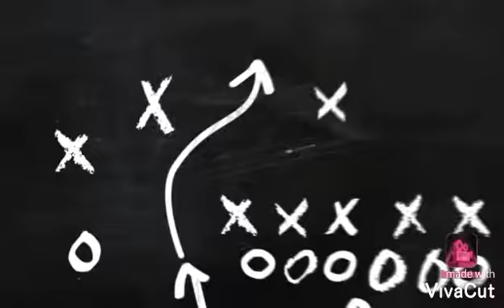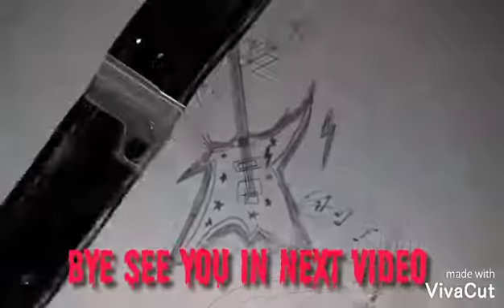How to draw Rocking guitar👈👈👈🎸🎸